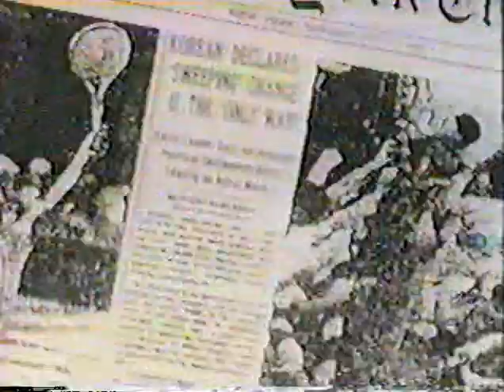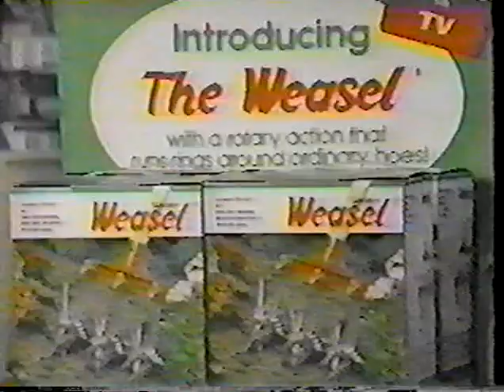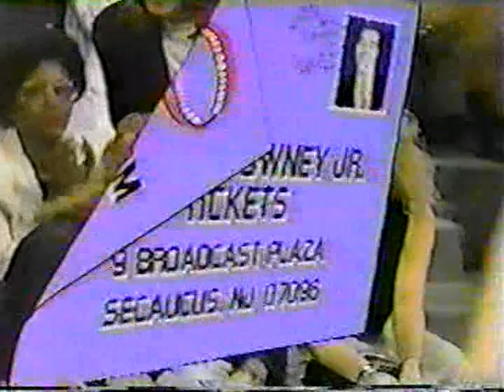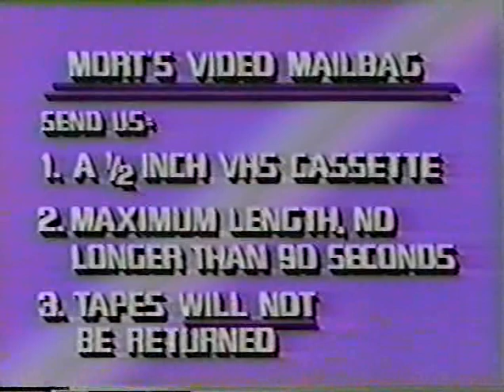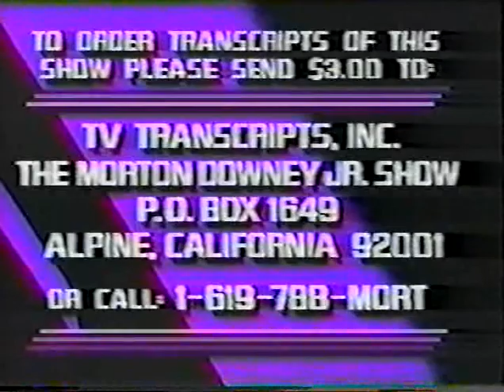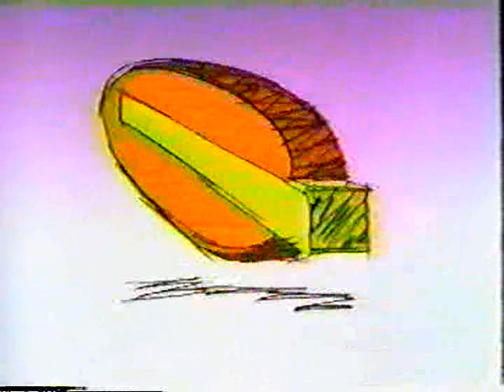The Morton Downey Jr. Show - Slasher Movies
A syndicated American talk show presented by Morton Downey Jr. that ran from 1987 to 1989. The show and its host pioneered the concept of "trash TV" format.